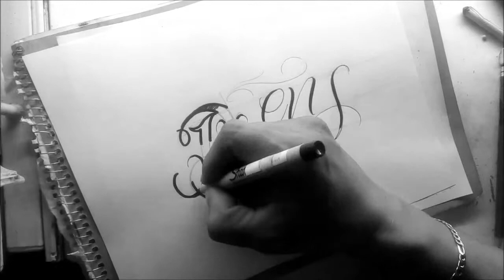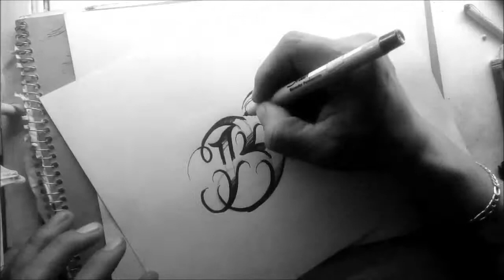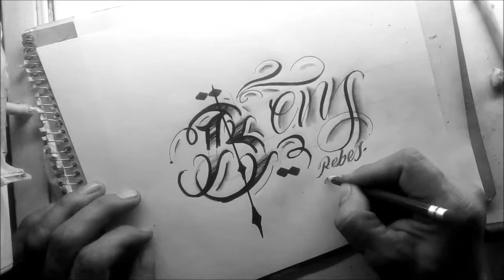Letras para tatuar"bens"/ chicano lettering/como hacer letras mano escritas/CURSO DE LETTERING